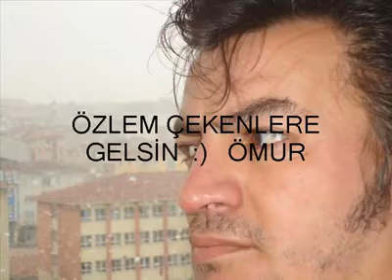Oral Aydogar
Yukarı Gündeş köy ardahan şimdiki devirde sen o eski zamanında şimdi yaşamak istermisin tabiki hayır diyeceksin çünkü o günleri bir daha getiremeyeceğiz sen istemenede gerek yok ah anadolum ah bizim eller ah